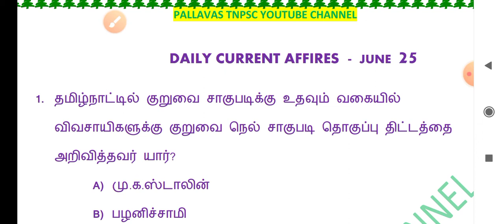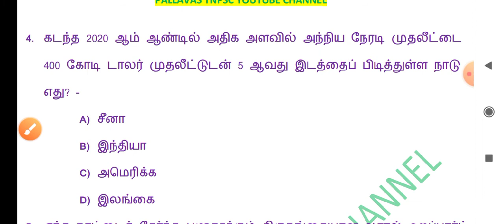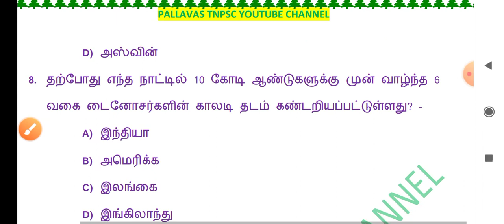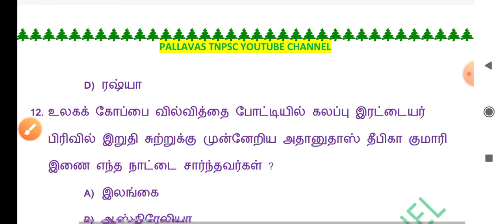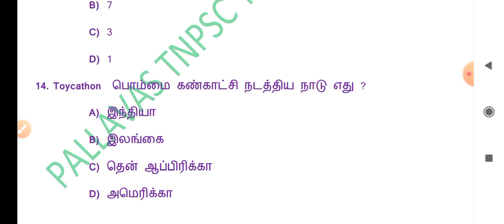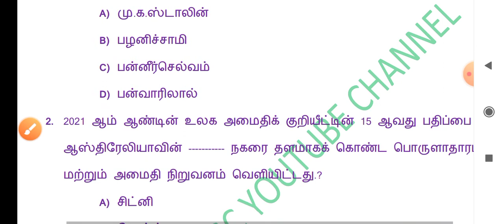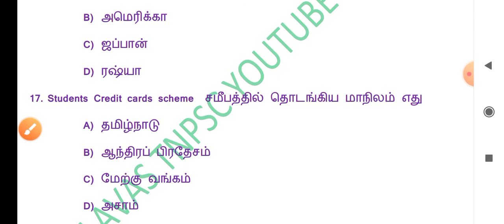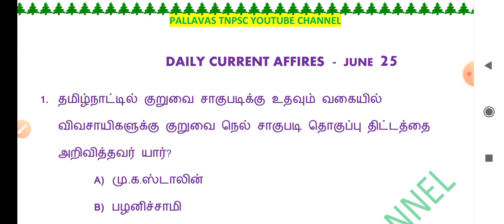25 June 2021 || Current affairs in Tamil || Tnpsc,TnTet..